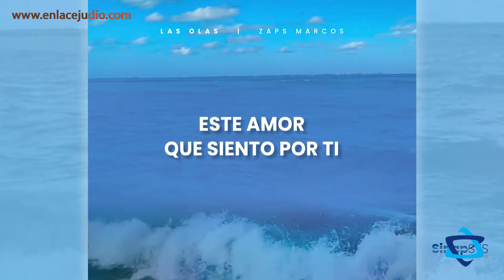De la ópera a la “Zapchata”, conoce a Marcos Zapan, mejor conocido como Zaps Marcos en mundo digital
De cantar en bodas judías a codearse con Bizarrap, conoce la divertida historia de Zaps Marcos, un fenómeno viral con once millones de likes en TikTok.

No mucha gente sabe quién es Marcos Zapan, el chico de 27 años que trabaja en el ámbito de la administración de empresas, pero al menos 263 mil personas conocen a Zaps Marcos, el cantante que guiña el ojo mientras interpreta covers en TikTok.